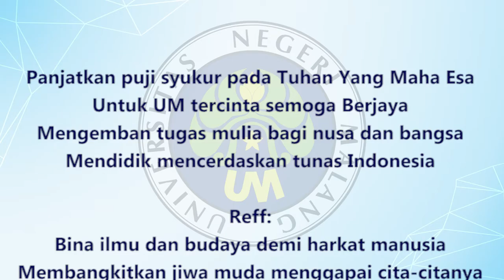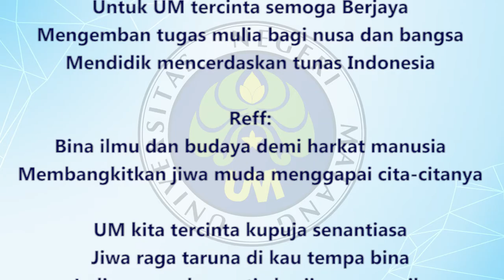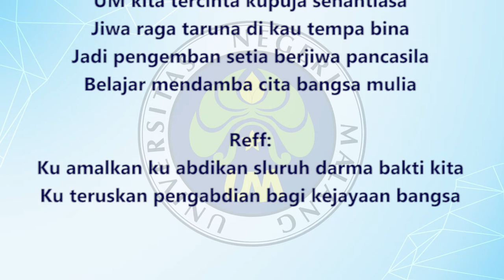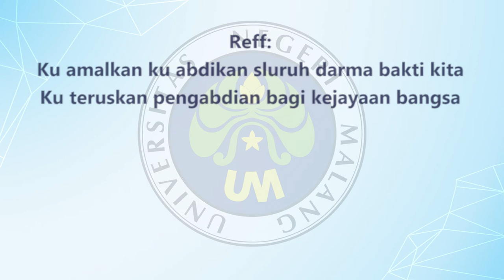Hymne Universitas Negeri Malang (Versi 2019)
Hymne Universitas Negeri Malang (UM) - Lirik

Lagu oleh:
HENDRO MULYOTO

Syair oleh:
SOENARDJI
M. A. ICKSAN

Nada Balok Oleh:
NY. I. A. SAHERTIAN

Video oleh:
HUMAS UM